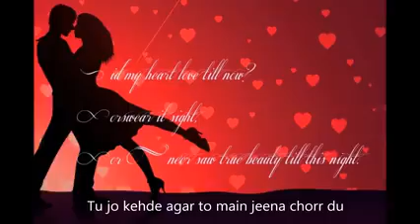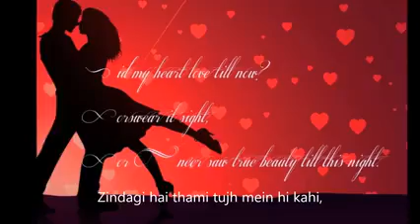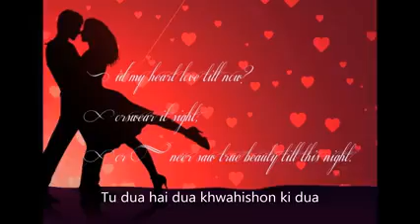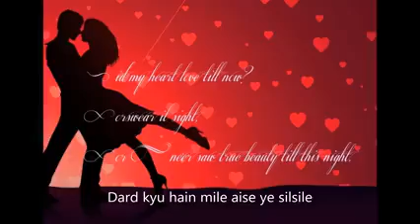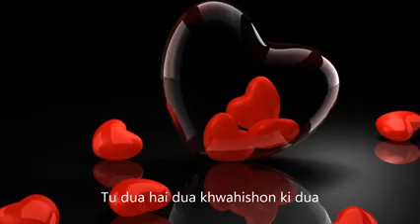SONG: TU DUA HAI DUA SINGER: MOHD. IRFAN MUSIC: RISHI SIDDHARTH LYRICS: RAVI BASNET LABEL: T-SERIES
SONG: TU DUA HAI DUA
MOVIE: ISHQ NE KRAZY KIYA RE
SINGER: MOHD. IRFAN
LYRICS: RAVI BASNET
LABEL: T-SERIES
Tu Jo Kehde Agar To Mai Jeena Chod Du Lyrics
Tu jo keh de agar toh
Main jeena chhodun
Bin soche ek pal
Saans laina chhodun..(2x)

Na rahun naa jeeyun
Koyi lamha tere bin
Zindagi hai thami
Tujh mein hi kahi

Tu dua hai dua
Khwahishon ki dua
Khwahishon ki dua..(2x)

Main tera aaks hun
Tu jahaan main wahi
Main fana ho ke bhi
Jiyunga tujh mein hi

Khudse hi hoon juda
Jaantha hai khuda
Tu hi tu har jaga
Main yahan main na rahan

Khwahishon ki duaa
Khwahishon ki duaa..(2x)

Kya hua kis liye
Faasle darmiyan
Yeh bata ho gaya
Mujh se kya aisa gunah

Dard kyu hai mille
Aisse ye silsile
Ankhein num kyu hui
Kyu bhala yhe berukhi

Khwahishon ki dua
Khwahishon ki dua..(2x)

This is the end of Tu Jo Kehde Agar To Mai Jeena Chod Du Lyrics.